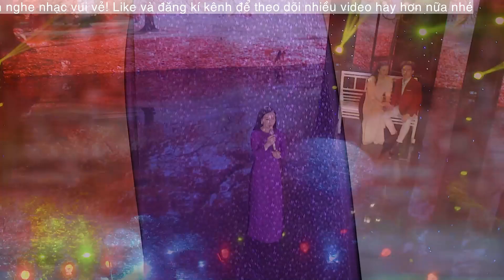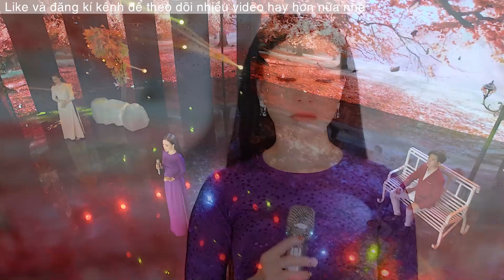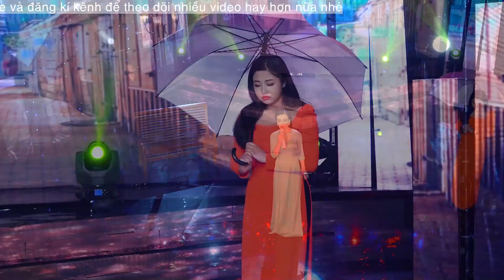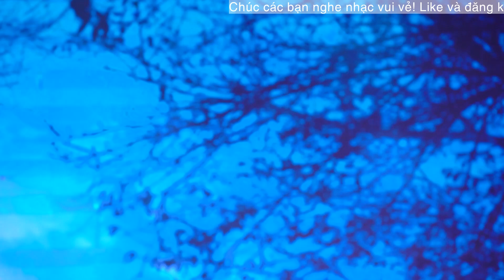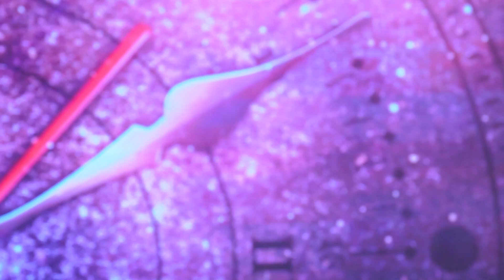Liên Khúc Bolero Sầu Lòng Nhất 2021 - Lk Nhạc Vàng Bolero Chọn Lọc Hay Ngây Ngất